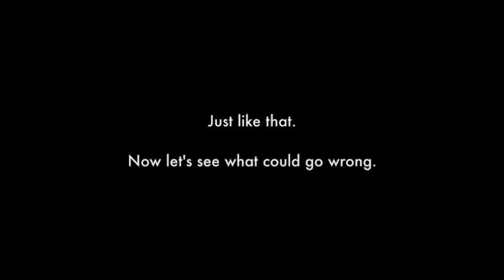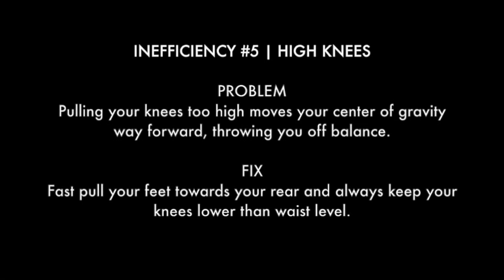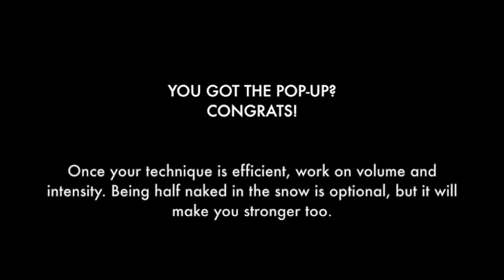Pop-Up Tips | Natural Movement By Erwan Le Corre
About Natural Movement and MovNat:

Natural Movement is the practice of the full range of biologically natural human movement skills. It includes walking (including sitting, kneeling, get ups and get downs), balancing, running, jumping, crawling, climbing, swimming, lifting, carrying, throwing, striking and grappling.

The MovNat method is designed to help you re-learn natural movement patterns that are forgotten in modern day to day life, and to develop effectiveness and efficiency. The goal of MovNat is to equip everyone with the practical competency and preparedness required to respond to the physical demands of the real-life.